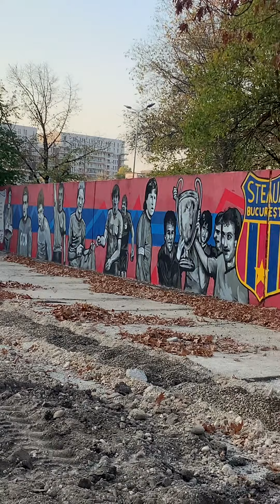Am fost pentru prima dată în ,,Templul fotbalului românesc”!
Steaua - Unirea Dej 2-0, liga a 2-a, s-a jucat pe ,,Stadionul Steaua”. Această arenă de ⭐️⭐️⭐️⭐️⭐️ stele, cunoscută și sub numele de ,,Ghencea”, a fost deschisă publicului la data de 7 Iulie 2021. De asemenea, se pot juca meciuri ale echipei naționale, meciuri de campionat și din cupele europene.